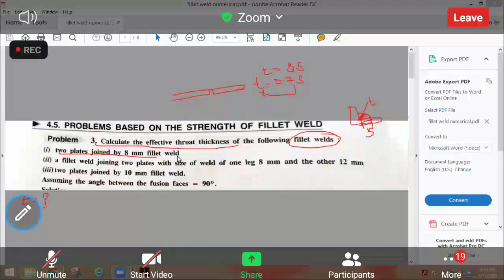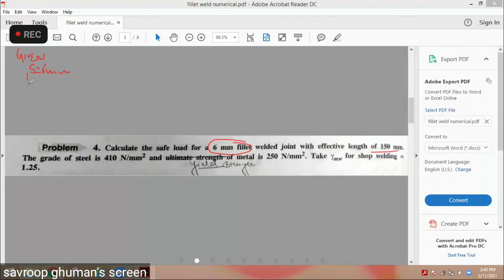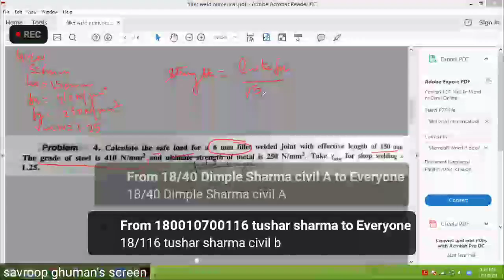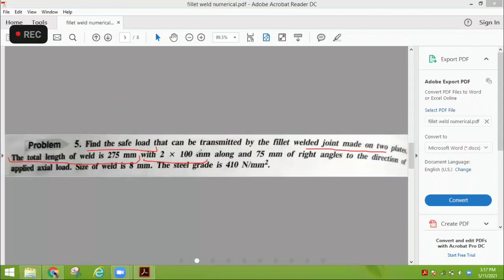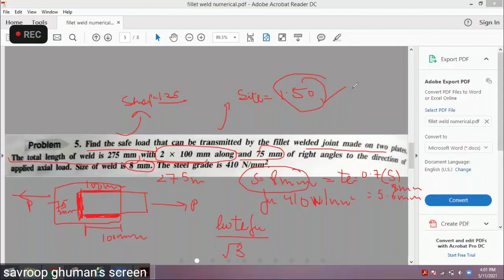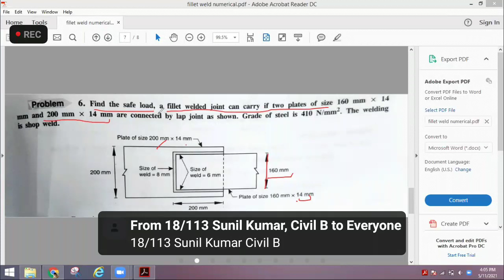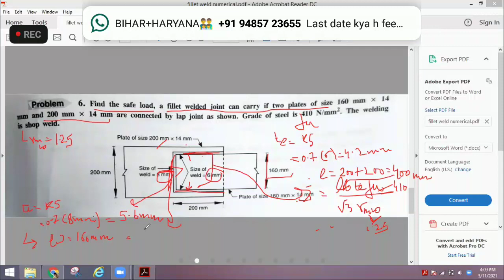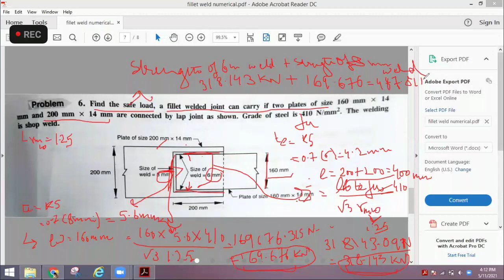CHAPTER:4 Fillet Numerical(SSD)